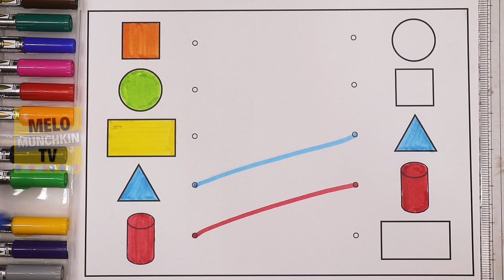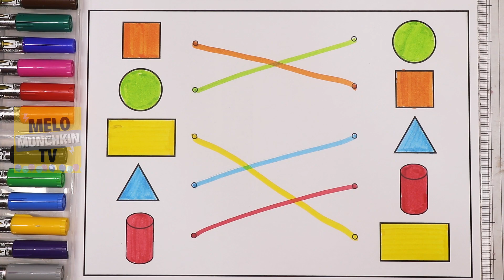Match the Shapes for Kids | Match the shapes by drawing lines | Learn shapes and colors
learn shapes and colors for toddlers,
learning shapes,
shapes for kindergarten,
Match the Shapes for Kids,
Match the shapes by drawing lines,
match the shapes to the pictures,
geometric shapes,
geometric shapes project ideas,
geometric shapes art,
geometric shapes craft,
geometric shapes pictures,
mathematical shapes pictures,
pictures with geometric shapes,
pictures using geometrical shapes,
drawing pictures using geometric shapes,
using geometric shapes to make pictures,
math projects,
maths project shapes,
maths project work